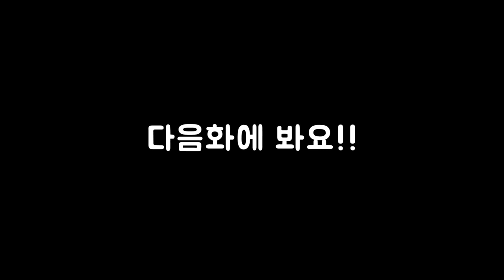2화 시작하면 도적 법사 죽이고 3전사로 강제 진행시키는 턴제게임 {풀버전}